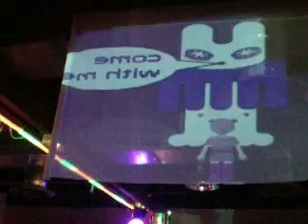vitry 1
fg